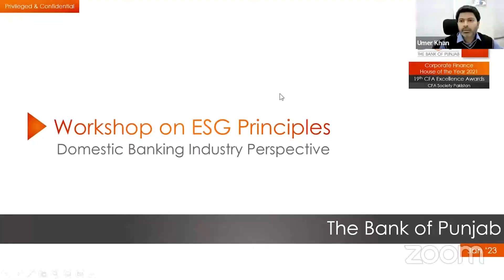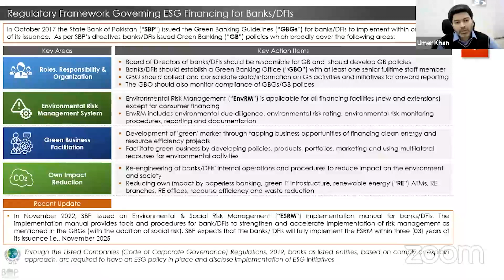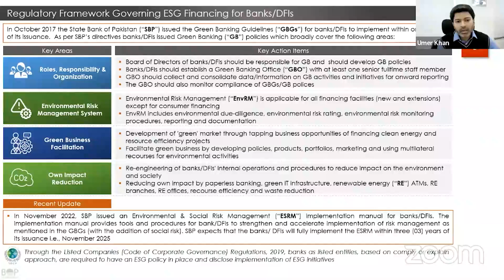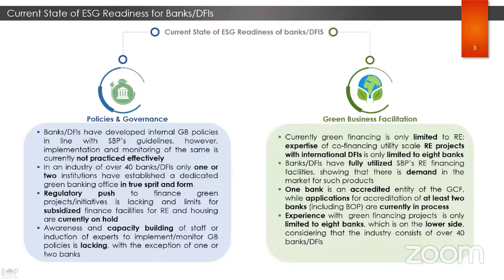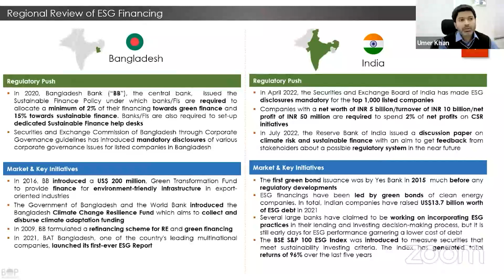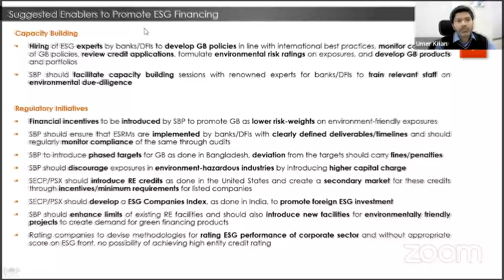The Bank of Punjab Report on ESG Regulatory Framework Implementation | SBP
Catch glimpse of Umer Khan (Head Investment Banking - BOP) sharing his views on the current regulatory framework, governing and financing for commercial banks and their state of readiness for adoption of ESG financing principles framework at the workshop on "Adoption of ESG by Pakistan-China institute and SDPI".